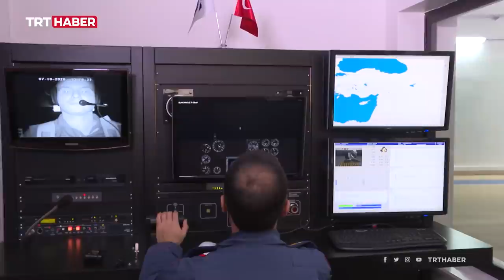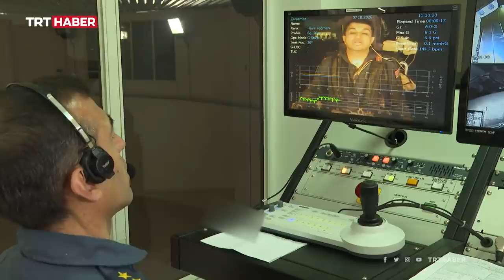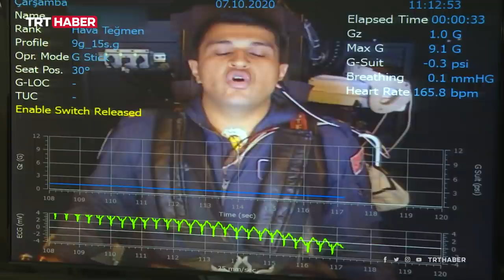F-16 pilotlarının zorlu eğitimi TRT Haber'de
F-16 pilotları, zorlu bir test ve eğitim aşamasından geçiriliyor. Bütün testleri başarıyla geçenler F-16 kokpitindeki yerini alıyor. Eskişehir'deki Uçucu Sağlığı Araştırma ve Eğitim Merkezi, kapılarını TRT Haber'e açtı.